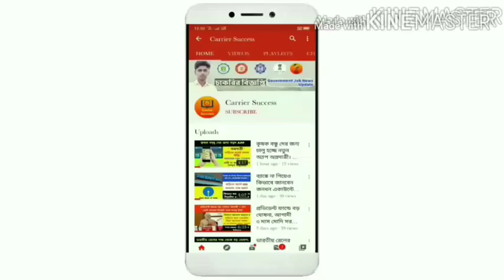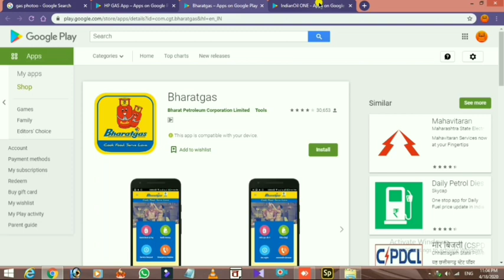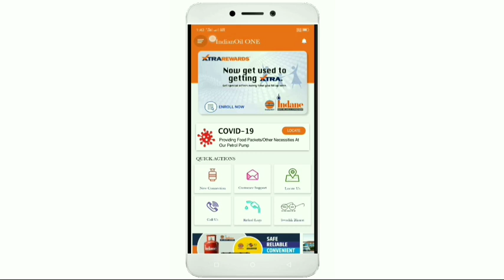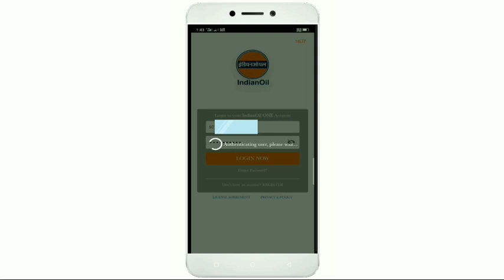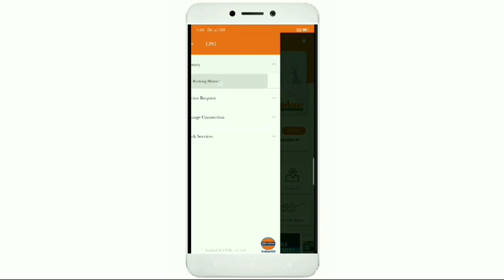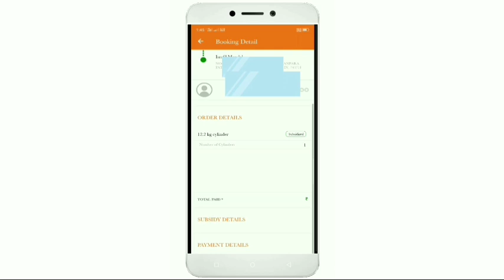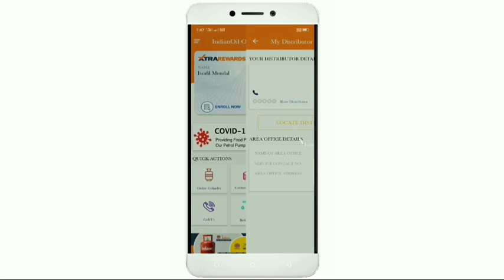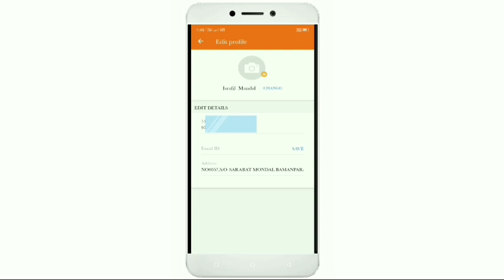How to book gas and check subsidy through mobile app | HP, Indian, Bharat & Ujjwala Gas in Bengali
West Bengal government job news 2020 , latest news , sarkari chakri , sarkari prokolpo , online apply. Full details in this video . please full video watch .Thank You So Much .Carreir Success Youtube Channel .

2 . PMJDY প্রধানমন্ত্রী জন- ধন যোজনা ব্যাঙ্ক থেকে টাকা কেটে নেওয়া হবে ? কবে টাকা তুলবেন ? All Bank Details in Bengali.

8 . জব কার্ড একাউন্ট থাকলেই পাবেন ৪০০০ টাকা,এখুনি চেক করুন টাকা।MGNREGA Job Card Payment Status Chek
9 . ৩ মে পর্যন্ত ফোনে রিচার্জ করতে হবে না, লকডাউনে গ্রাহকদের পাশে সব টেলিকম সংস্থা।Free Call Any Prepaid